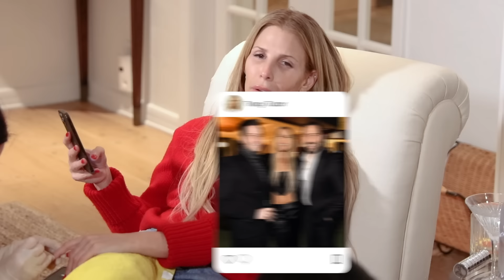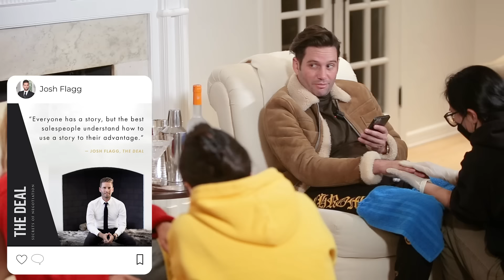Josh Flagg and Tracy Tutor Read Mean Tweets!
Watch as Josh Flagg and Tracy Tutor read the meanest comments their "fans" say about them online, all while getting their nails done, over a cocktail, or cocktails?

...and that's the show!

Produced by Estate Media